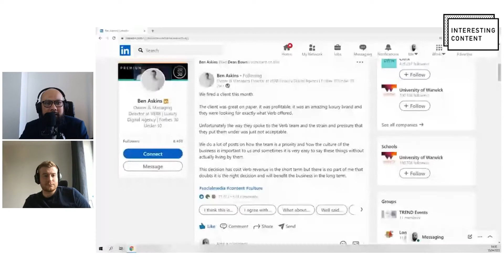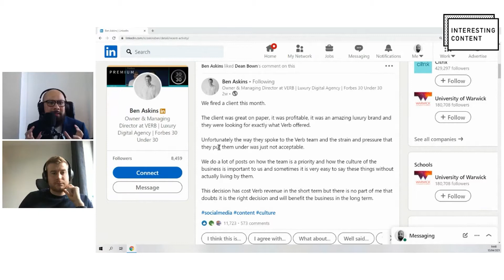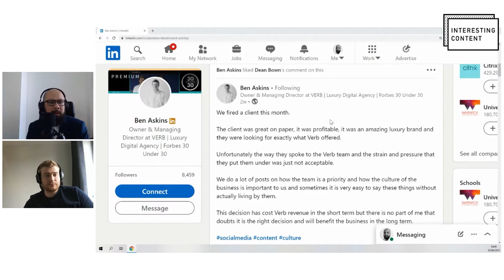How to FIRE a TOXIC client!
You DO NOT have to work with people that make you miserable."

We sat down with Ben Askins a few weeks ago when he had just posted a VIRAL LinkedIn update when his company VERB Brands had to FIRE a client.

Being the nosy parker I am, I had to find out more.

🔑 In this talk you will discover why they made the decision to terminate a contract with a big biller.

😍 How seriously they take the morale and employee wellbeing

💵 The negative impact a toxic client can have on your bottom line

💰 Why turnover alone is a very misleading figure when evaluating how well a company is doing

🕯 As well as very practical steps you can take, if you happen to be dealing with a trouble client that you want to walk away from but do so in a cordial/ professional way!

Thanks to Ben for his time!

ALSO this is our new series/ concept we developed just for LinkedIn! Leave me your thoughts?